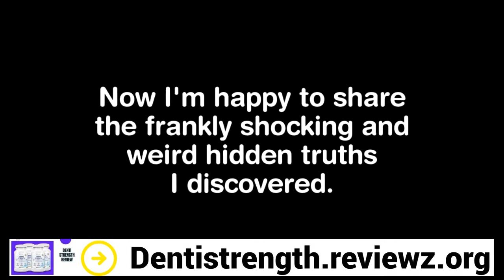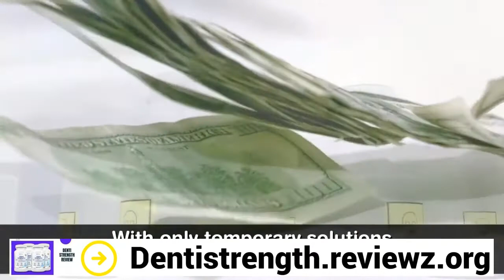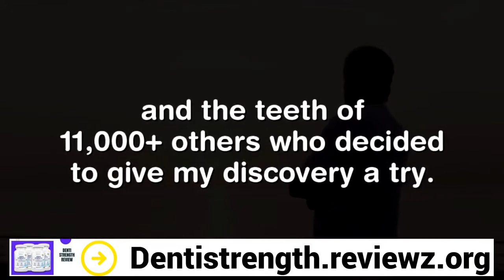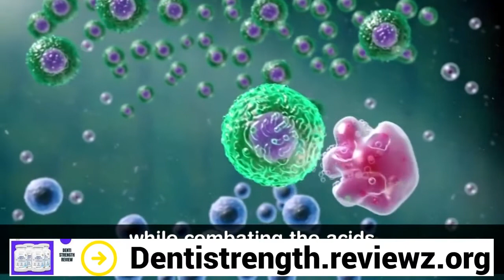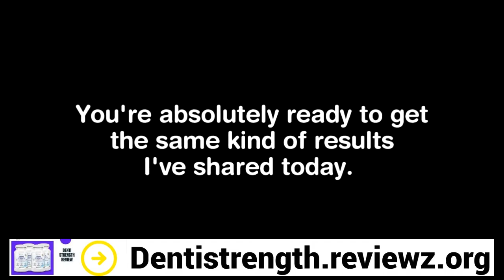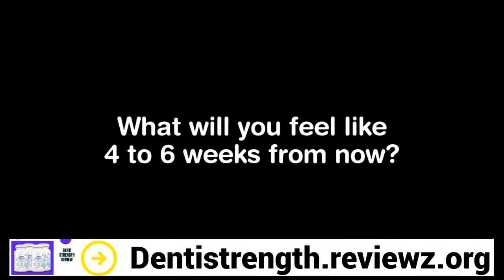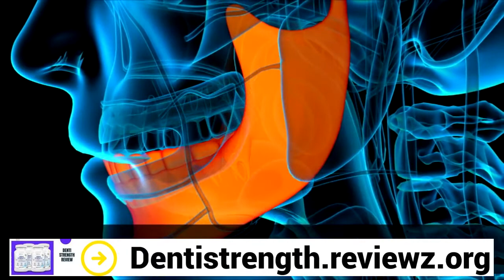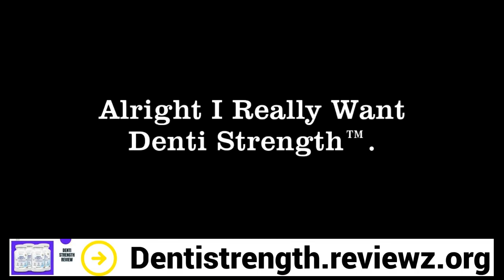Denti Strength Reviews - Denti Strength Supplement Reviews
Denti Strength Reviews @ Denti Strength Supplement Reviews - denti strenght review

Denti Strength is a dental health formula that reduces the quantity of microorganisms in the mouth, assisting clients with shielding their teeth and gums from harm. The formula is an every day supplement, and it doesn't need significant changes to the client's present oral care routine.

What is Denti Strength?

Insights show that the most widely recognized component that purchasers will focus on when meeting somebody interestingly is their grin. While a quiet grin can propose deceitfulness, going on the defensive while grinning is an approach to pass on transparency. With yellowing of the teeth and awful breath, many individuals quit showing their mouth with the dread that they'll be humiliated. Be that as it may, their motivation for concern ought to be substantially more critical than shame.

The mouth naturally contains microscopic organisms, however changes happen at whatever point somebody eats or ingests their food. The microscopic organisms can make the gums be destroyed, causing holes and huge nerve torment at the foundation of every tooth. Regardless of whether the singular uses the mildest toothbrush that they can, draining can happen and exacerbate the aggravation. With another cure from PhytAge called Denti Strength, clients will get the supplements that their mouth needs to work on their mouth's environment and advance better dental health.

what other denti strength dental supplement reviews won't tell you!

denti strength

denti strength reviews

denti strength review

denti strength supplements

denti strength pills

denti strength benefits

denti strength before and after

denti strength customer reviews

denti strength us

denti strength ingredients

denti strength amazon

denti strength supplement reviews

denti strength supplement review

denti strenght scam

denti strength cons and pros

denti strength cons

denti strenght pros

dentistrength reviews

do denti strength dental pills work

What amount of time does it require to get one of the Denti Strength bundles?

The entirety of the orders are conveyed with either UPS, FedEx, or USPS, which implies that most clients will accept their request inside seven work days. Orders are just satisfied inside the United States as of now.

What amount of time will clients have to keep on requiring for Denti Strength to get the ideal outcomes?

These natural ingredients work generally quick to work on the environment inside the mouth for better dental health. Despite the fact that the organization says that somewhere around 90 days of utilization are prescribed to get the ideal advantages, most clients will see an unmistakable distinction inside the initial 7 days of joining the enhancement into their routine.

Last Thoughts on Denti Strength

Denti Strength is intended to adjust the microbes in the mouth such that mouthwash and standard brushing basically can't. While these two significant propensities can further develop the teeth' health, the enhancement adopts an intrusive strategy, attempting to advance oral health from inside all things considered. The cure just should be required one time per day, and it shouldn't meddle with any of the client's regular routine for over a moment. Despite the fact that the restrictive mix makes it hard to decide the amount of certain ingredients are really included, the high centralization of milk thorn can be incredibly beneficial.